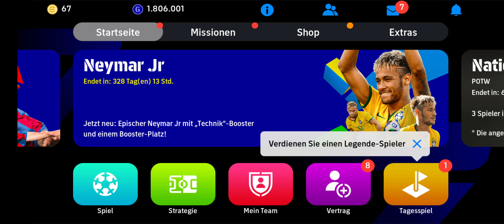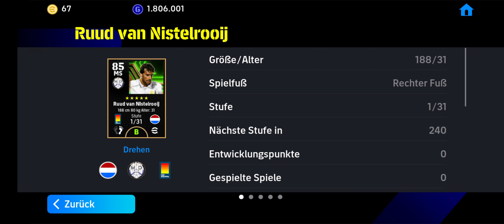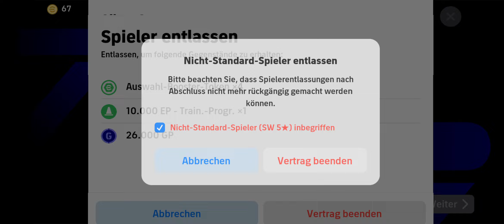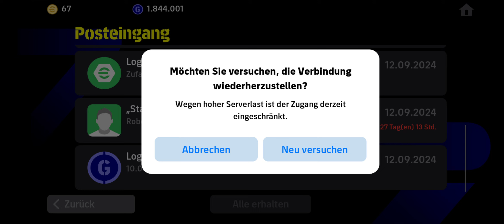eFootball mobile - start of the double booster Era -Where is Master League and better Division Mode?